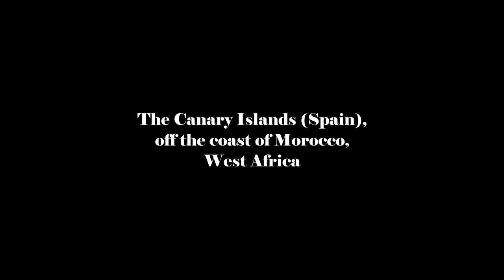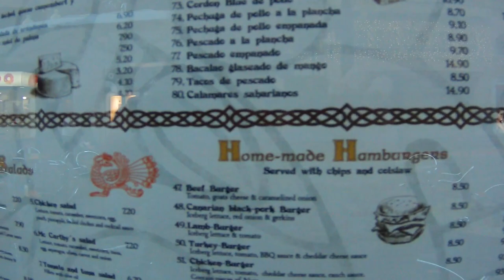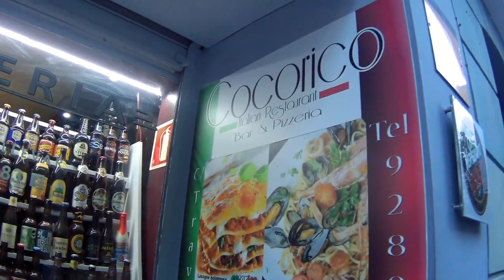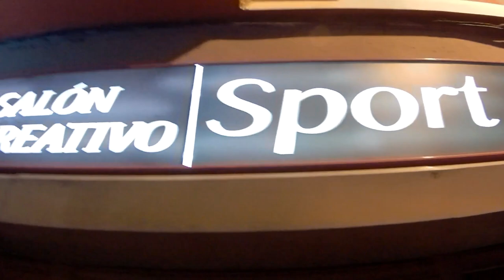Awesome Adventure to the CANARY ISLANDS: Gran Canaria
Flying to the amazing Canary Islands of Spain in the Atlantic Ocean off the coast of Morocco.
PLANNING A BUDGET TRAVELING TRIP??  "Gabe's Guide to Budget Travel" by Gabriel Morris is a travel guidebook that's packed with practical travel info. And it's just $10 on Amazon!
Or feel like reading something fun, adventurous and inspiring? "Following My Thumb" by Gabriel Morris features 26 adventurous travel stories from around the world.

Video created by Gabriel Morris, who is the owner of all video or photo content. Filmed using an ICONNTECHS IT Ultra HD 4K Sport Action Camera.

Gabriel is a world traveler and travel writer who has been adventuring around the world off and on since his first trip to Europe in the summer of 1990. He is author of "Following My Thumb", a collection of 26 exciting and hilarious autobiographical travel stories from his worldly wanderings during the 1990s; and has written several other books available on Amazon.com and elsewhere.